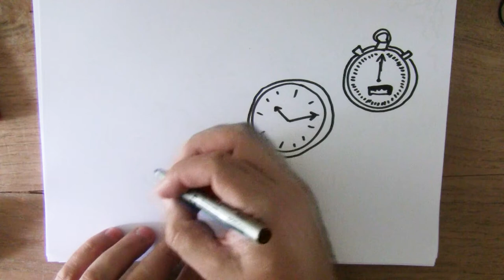5 oktober - Dag van de Leraar of Escape room dag - Hoe teken ik dat?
In 2022 maak ik elke dag een tekening volgens de mediakalender. Teken je mee?